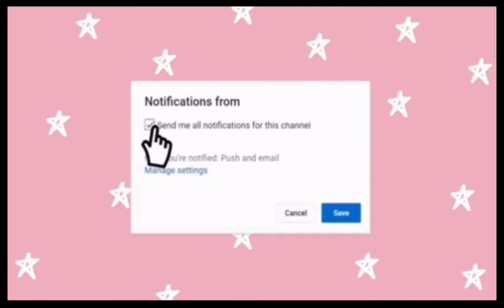Update sa baboyan!💕 (Part 3)